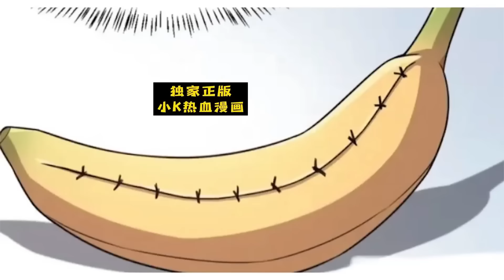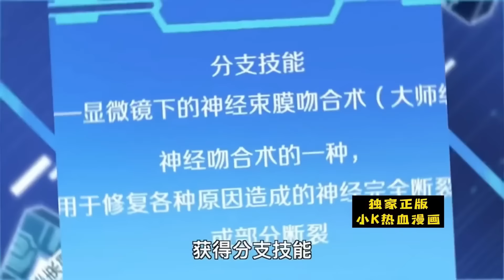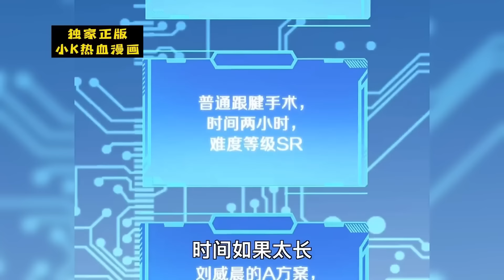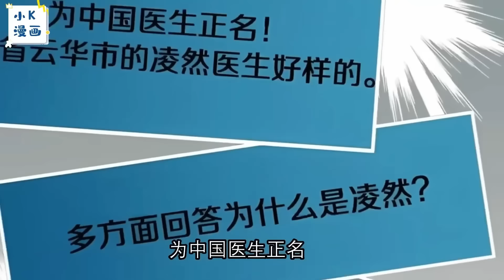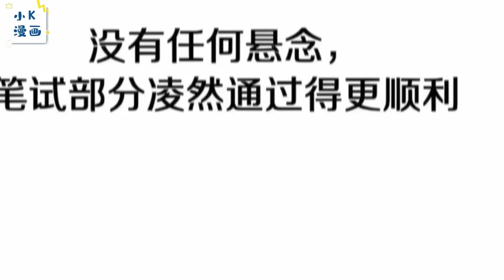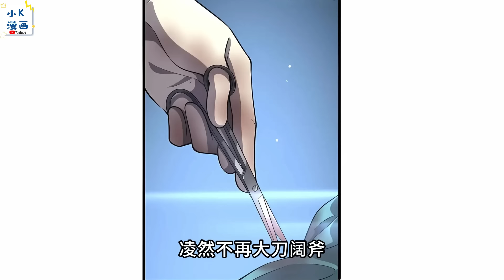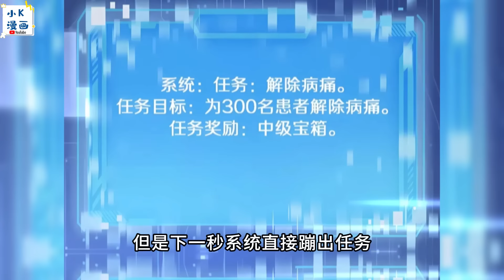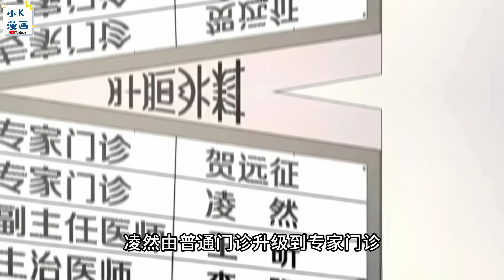【连载，更新】《大医凌然》第1—244合集：目标是成为世界最伟大医生的凌然突然获得金手指系统！！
更新时间节点 09:31:22